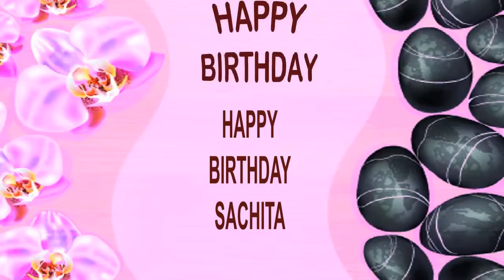Sachita SPA - Happy Birthday